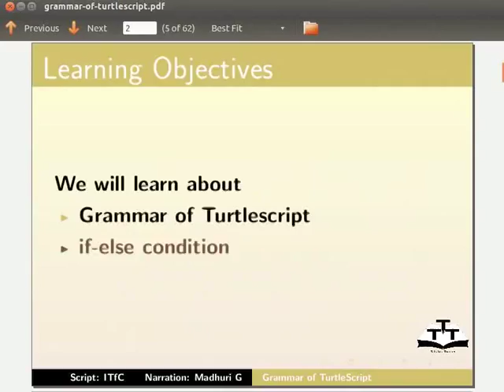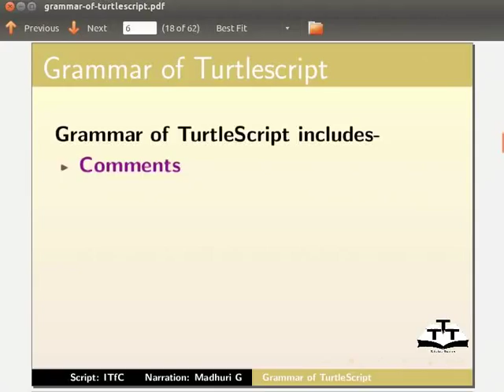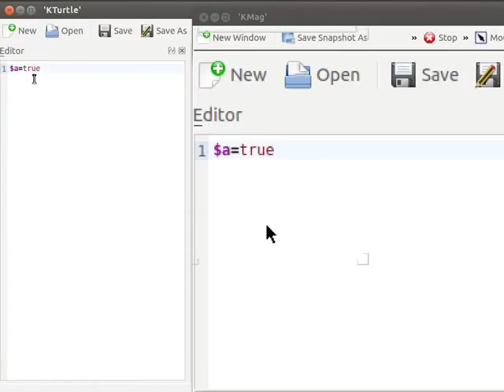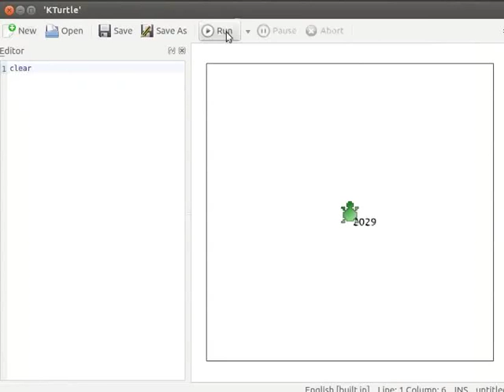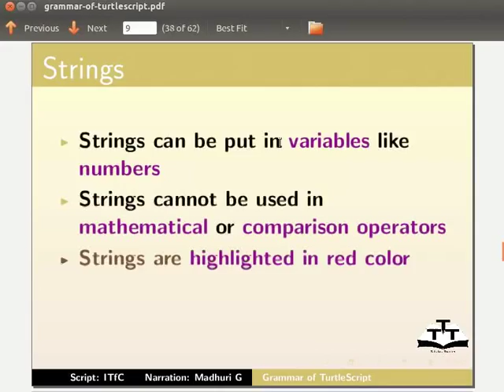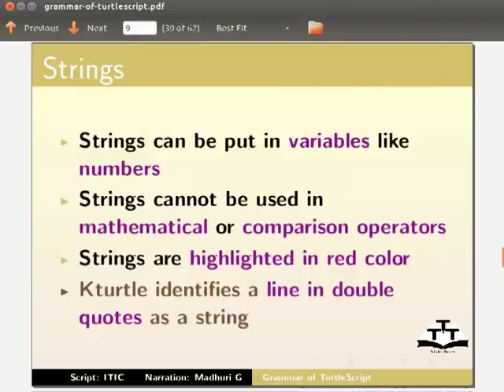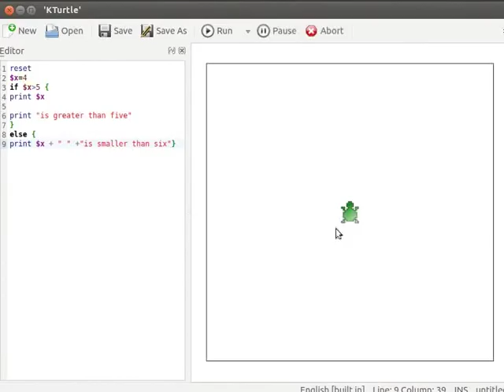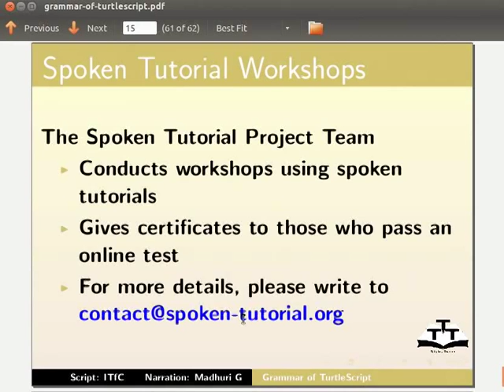Grammar of TurtleScript - Assamese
Grammar of TurtleScript

    Commands
    Comments
    Numbers
    Variables
    Strings
    Mathematical Operators
    Comparison Operators
    if-else Conditions